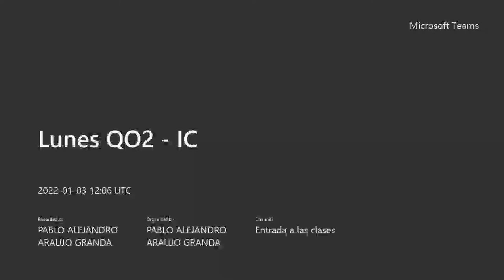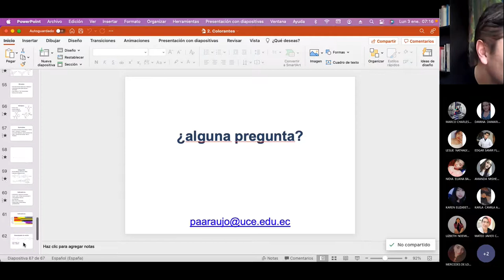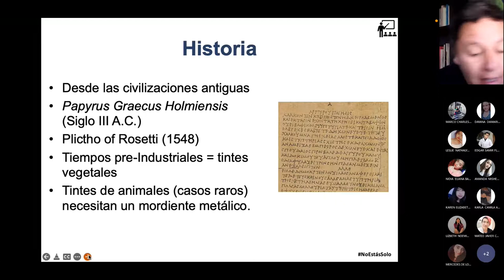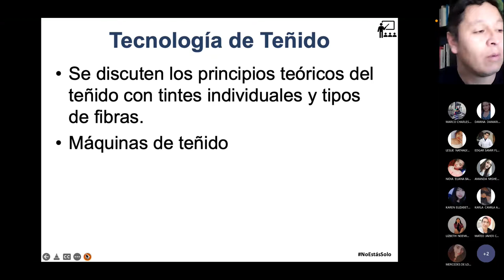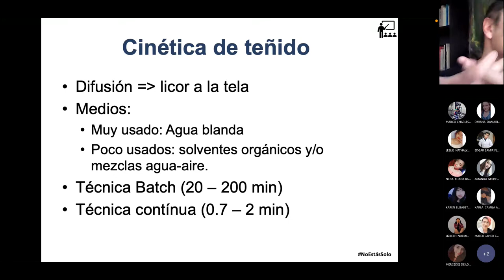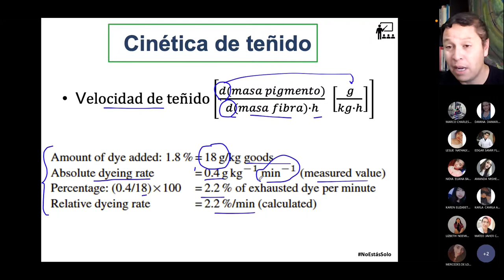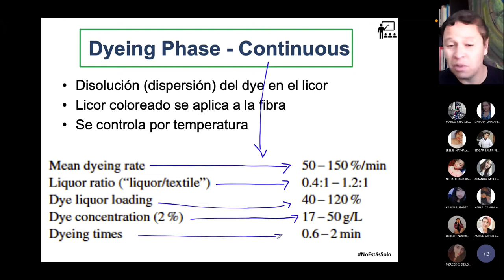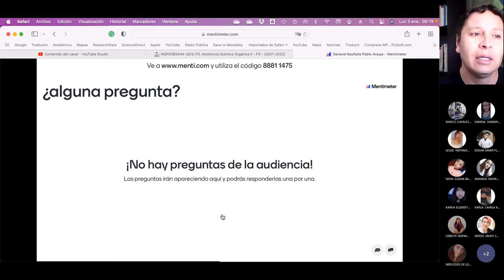Lunes QO2 IC - Introducción al teñido Industrial - 2022.01.03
En esta clase empezamos con el teñido de manera industrial tomando los conceptos estudiados sobre los colorantes naturales y sintéticos. Feliz año 2022 estudiantes.